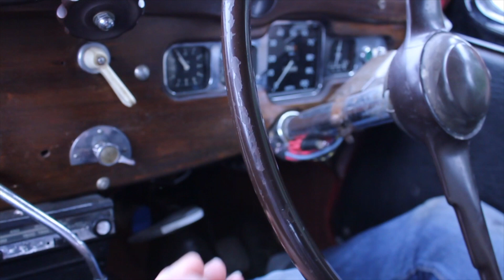Broken Woman Blues LIVE - 10 year anniversary video from Clara Rose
In 2011 Clara Rose released her debut music video to 'Broken Woman Blues' which from her first album, 'A Portfolio'. 10 years on (2021) a live version of this song is the opening track to the, 'Live, LIVE, Love' album.

Mark Watson of 'Not Just a Pawn Productions' delved back through the Clara Rose archives to create this video of behind the scenes footage from the video shoot 10 years ago in Monaghan and also used live footage from 'The Garage Theatre Monaghan' show in March 2020.

Vocals & Acoustic guitar: Clara Rose Monahan
Backing vocals: Elizabeth Monahan
Electric guitar: Darragh Slacke
Keys: Darragh O'Kelly
Bass: Tony McManus
Drums: Gavin Taylor

Live recording: Dicker Event Tech
Mixed by Les Keye, Arad Stuios, Dublin
Produced by Les Keye & Clara Rose Monahan
Mastered by Liam Grant
Filmed and Edited by Mark Watson of Not Just a Pawn Productions